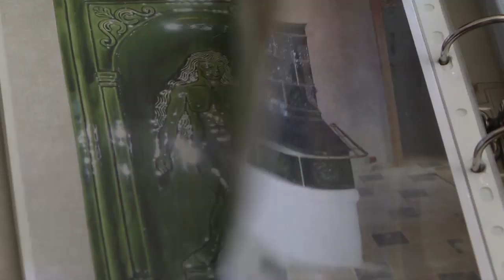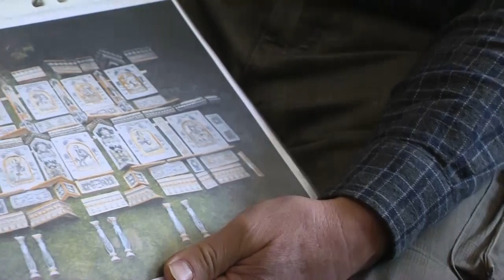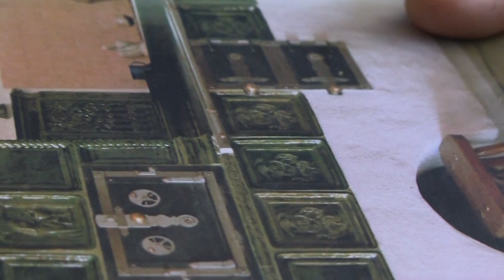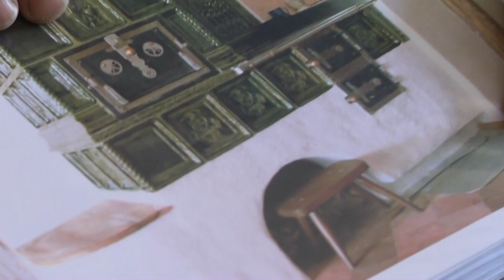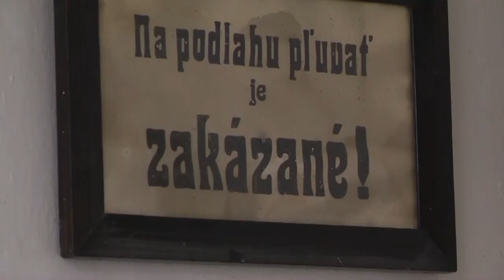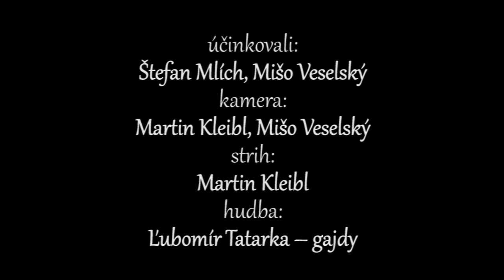V Banskej Bystrici majú unikát. Sex na kachliach v gotickom tvarosloví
Nehaňte Štefana Mlícha a nechajte sa inšpirovať jeho zmyslom pre precíznosť a detail.